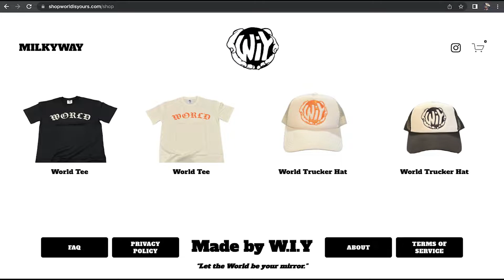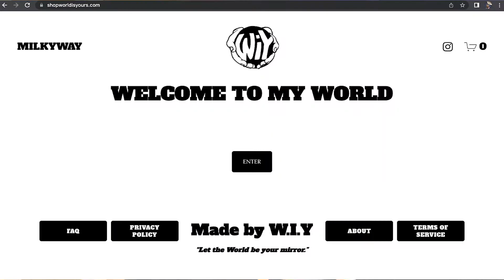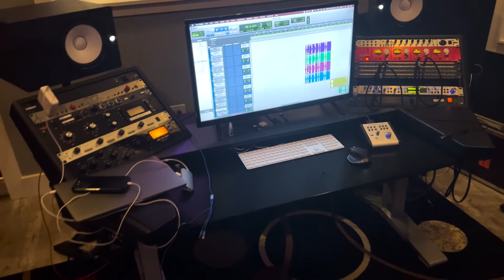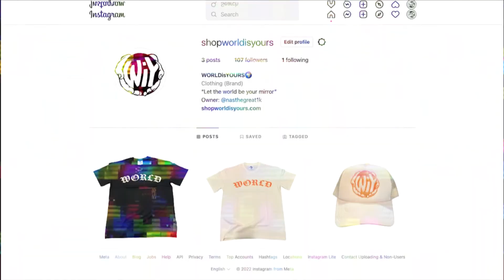IM A RAPPER NOW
ALWAYS GM(GET MOTION AND GET MONEY)

FOLLOW ME AND FOLLOW THE BRAND

VIRAL RAP SONG IN 3 HOURS

Ignore
Viral Rap Song. Rapper. Best Rap song of 2022. NasTheGreat. WorldisYours. WiY. Trending. Viral.